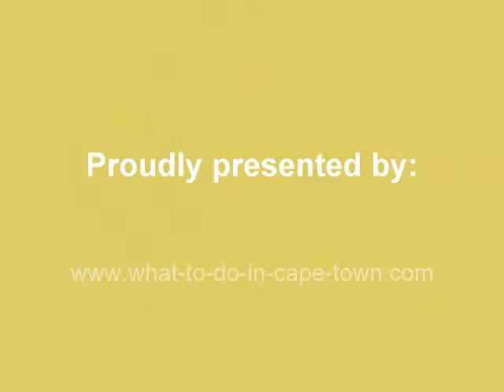Irma Stern Museum, Cape Town, South Africa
The Irma Stern Museum was established in 1971 in the house the international acclaimed South African artist lived in for almost four decades.